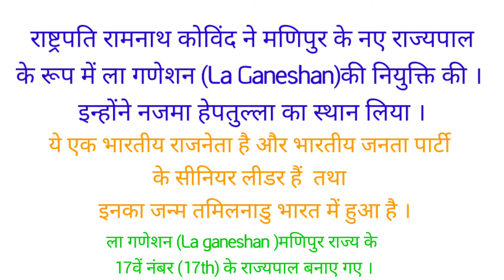मणिपुर के नए राज्यपाल ला गणेशन LA GANESHAN NEW GOVERNOR OF MANIPUR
La ganeshan  ला गणेशन मणिपुर के नए राज्यपाल बने । मणिपुर के राज्यपाल कौन बने गवर्नर ऑफ मणिपुर, governor of manipur  .
LA GANESHAN NEW GOVERNOR OF MANIPUR